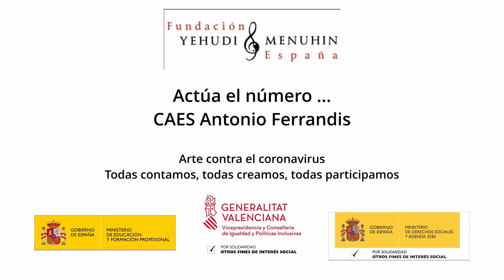Actúa el número ...Teatro. CAES Antonio Ferrandis. Valencia